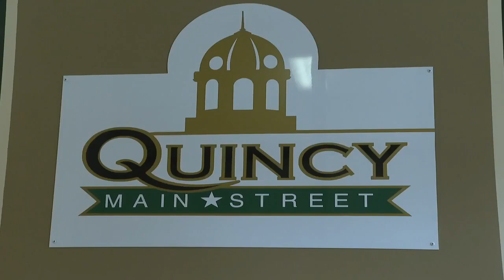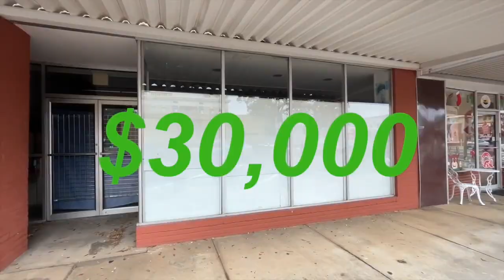NEW YEAR NEW BUSINESSES: Downtown Quincy set to see new businesses come to town in 2024